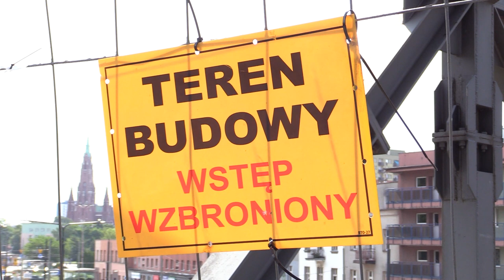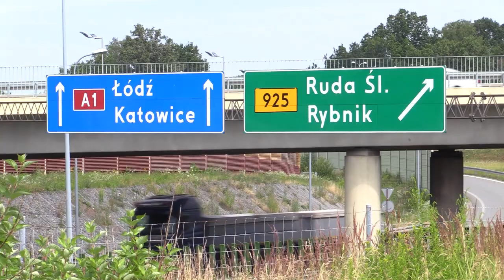SILESIA FLESZ 03.08.2023